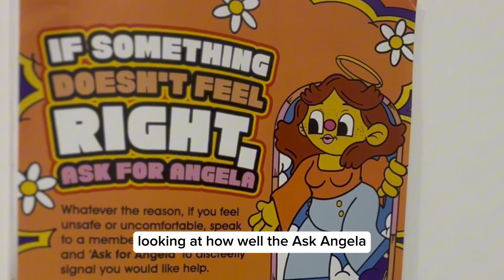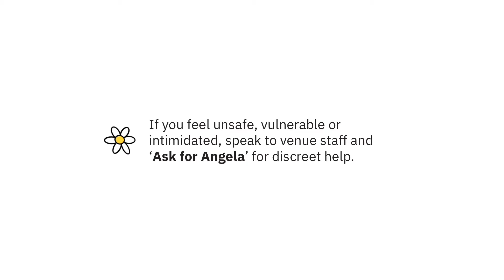Ask for Angela – Councillor Carole Pattison